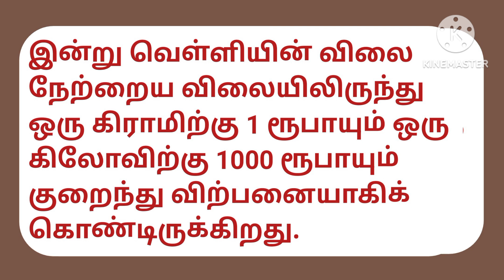05-11-2024 இன்றைய தங்கம் மற்றும் வெள்ளி விலை நிலவரம்.